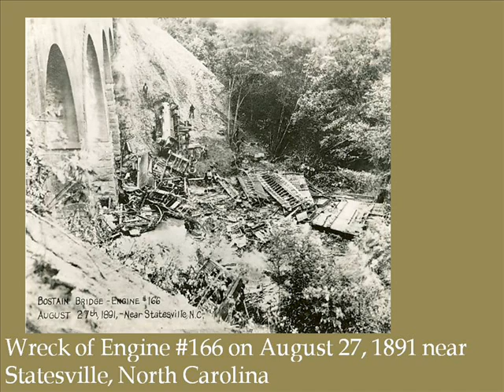Historical Railway Postcards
Southern Railway Historical Association Collection of Railway Postcards